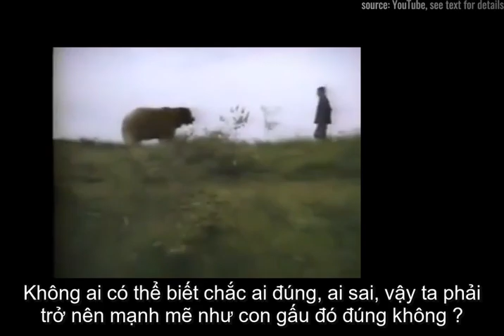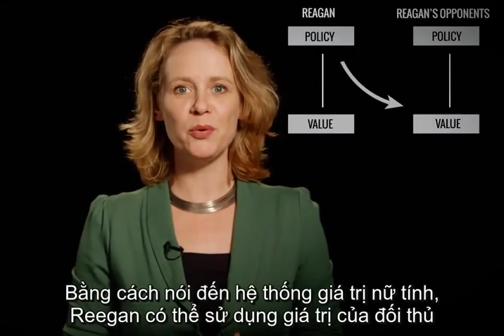Framing: Tập 6 - sử dụng giá trị cốt lõi của đối thủ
Khóa học Framing: Phương pháp tranh luận và thuyết phục công chúng được Việt hóa tại Kiến Học
kienhoc.vn

Liệu một bài tranh luận tốt và vững chắc có đủ tạo sức ảnh hưởng? Làm sao bạn có thể bác bỏ lập trường rằng tình trạng nóng lên toàn cầu do con người gây ra chỉ là một quan điểm vô căn cứ? Bạn trình bày quan điểm của mình như thế nào về vấn đề thi cử ở trường học, việc cắt giảm ngân sách, tội phạm,  tình trạng nhập cư, hay các vấn đề an toàn và an ninh? Rõ ràng tính thuyết phục của bạn phụ thuộc vào các lý lẽ bạn trình bày. Nhưng khả năng tạo ảnh hưởng và làm người nghe tin, lại phụ thuộc rất lớn vào cách bạn đưa ra thông điệp của mình.

Trong thế giới ngày nay, bạn thường phải biến thực tế phức tạp thành các thông điệp súc tích và thuyết phục. Framing là một biện pháp chúng ta truyền tải thông điệp: dùng ngôn ngữ, hình ảnh và ẩn dụ. Một đặc điểm căn bản của một frame tốt là phải quan tâm đến giá trị và cảm xúc của người nghe, dễ nhớ và dễ được mọi người đồng thuận theo trực giác.

Khi bước vào một cuộc tranh biện, bạn có thể phải đối mặt với các frame của các đối thủ và bạn phải reframe cuộc tranh biện đó. Cuộc chơi frame và reframe này khiến cho cuộc tranh biện trông giống như một bàn cờ làm bằng ngôn ngữ. Tất nhiên, các chính trị gia chơi trò này và cố gắng biện luận bằng ngôn ngữ và những ẩn dụ của riêng mình nhằm thu hút người nghe. Nhưng trò chơi này có thể có ở bất cứ đâu: trong kinh doanh, khoa học, truyền thông và thậm chí trong gia đình.

Mời các bạn cùng chúng tôi gia nhập vào hành trình tìm hiểu thế nào là frame và reframe, từ đó các bạn sẽ khám phá trò chơi này được chơi như thế nào và bạn sẽ có thể tự trải nghiệm trò này ra sao.

Đăng ký tại để học toàn bộ khóa học với đầy đủ bài kiểm tra, bài thi, cũng như được cố vấn khóa học giải đáp thắc mắc về nội dung khóa học.